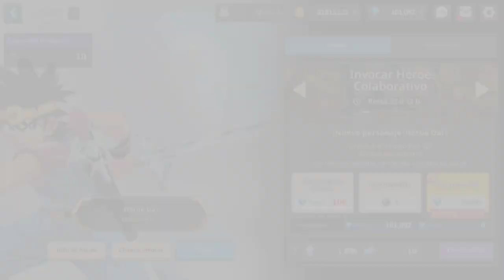[Guardian Tales] Hero Dai, DQ Collab Pt.1 Call me Mr. Lucky 😅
Segunda colaboración de Guardian Tales y contando, esperemos que sean muchas y aqui llego yo con 5 invocaciones gratis 10 controladores y 100k gemas dispuesto a darlo todo xD